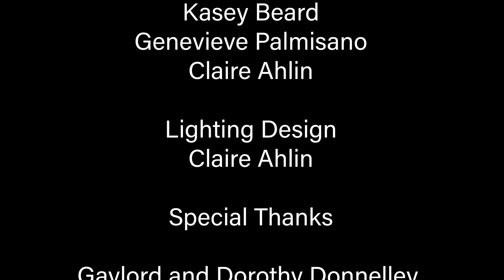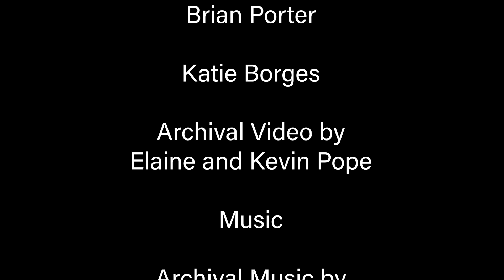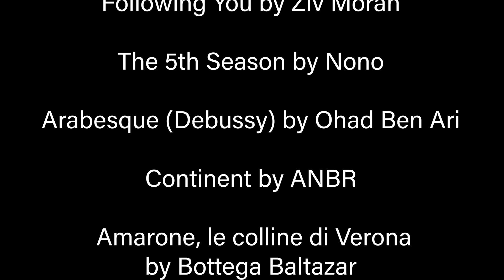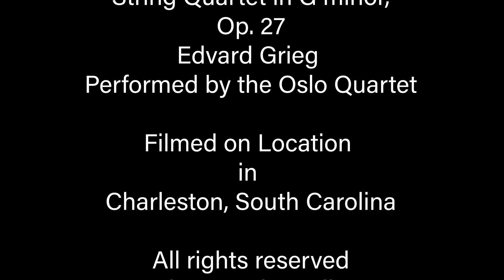WHY OUR WALLS - an original dance film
This "studio to stage" documentary highlights our unique way of creating and the incredible atmosphere that the company and school share. You will get an in depth look at what makes this ballet company tick, as we stage and perform our collaborative work "Why Our Walls" specifically for film.